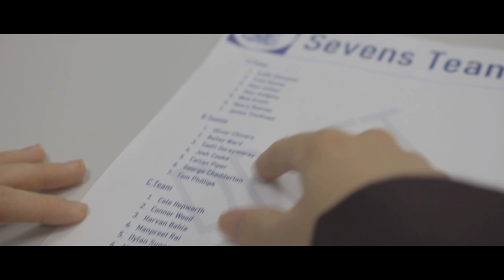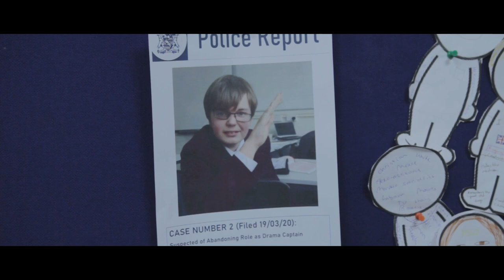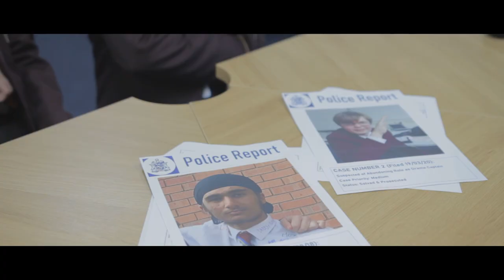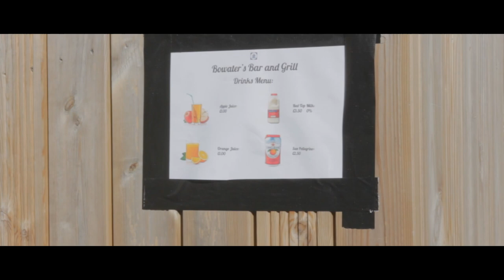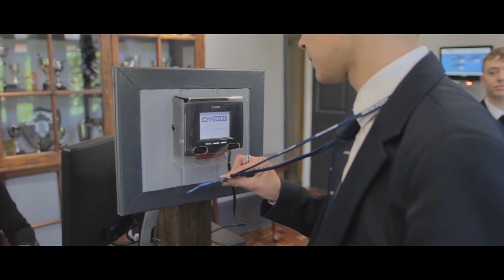Hot Haberdash-uzz - Dixon Cup Video 2021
Winning script writer Henry is kidnapped by masked assailant. New on the force, Investigators Ollie and James try to get to the bottom of this, and as more and more people are kidnapped, the mystery unfolds...

This is the winning entry to the Dixon Cup 2021 Video section of the competition

Written By: Moses and Henry
Shot By: Bon
Directed By: Moses and James